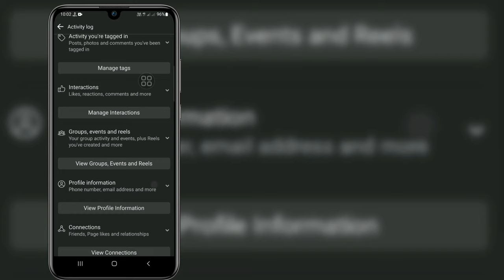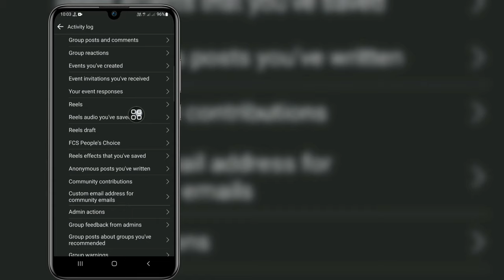How To See Your Reels Watch History On Facebook (2023)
Do You Want To See Your Reels Watch History On Facebook In 2023? If Yes This Video Is For You. In This Video I Will Show You How To See Your Reels Watch History On Facebook. I Will Show The Easiest Process To See Reels History on Facebook. So Keep Watching The Full Video Without Skipped To Learn How To See Your Reels Watch History On Facebook (2023) | See Reels History on Facebook.